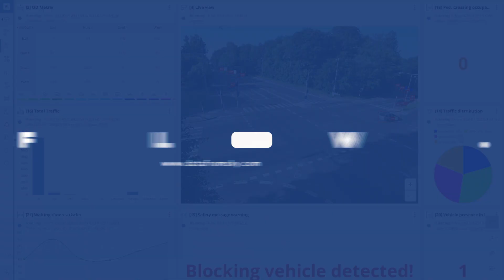AI video analytics with 17 traffic object classes - ITS adaptive traffic control and managemet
FLOW is the next big thing in traffic monitoring and control. Don't miss out!

We are DataFromSky and we do AI video analysis for traffic, parking, retail and safety. What exactly? We do offline traffic surveys that help redesign roads and cities. We can do analysis of traffic in real time to detect dangerous situations, improve traffic flow or detect driving violations. Want to detect the number of free and taken parking slots in an open area with a single camera? No problem! Count the number of people passing by your store?

What is special about us? Our framework uses AI and can turn any camera into a smart sensor. The cameras can then work together and create unique single trajectory data that can not only classify the object but also detect speed, stationary duration or distance between objects.
Give it a go!
Or download the demokit of the super easy to use FLOW framework and try to design your own live sensor in minutes